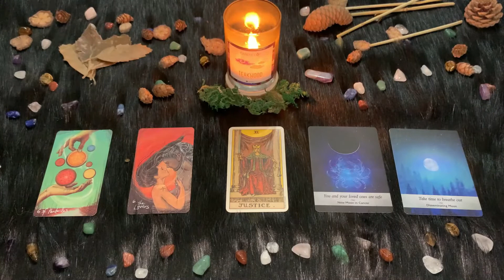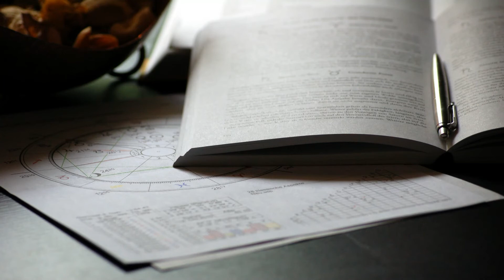| Giovedì 29 Aprile 2021 | Oroscopo Paolo Fox | Cancro | Cosa accadrà oggi?